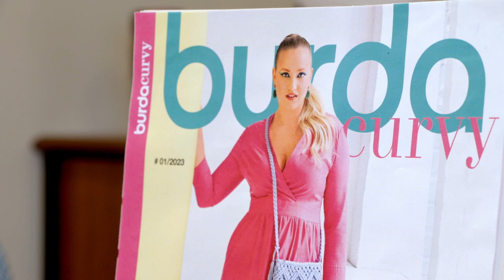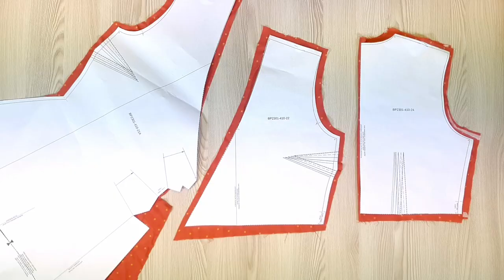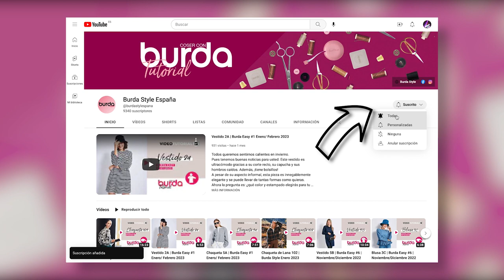Vestido 410 | Burda Curvy #1 Primavera 2023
Un vestido envolvente para poder llevar en muchas ocasiones. El volante a un lado realza el escote y resulta elegante y cómodo. ¡Este vestido es un modelo básico atemporal que se puede coser fácilmente y que hará las delicias de todas las costureras!